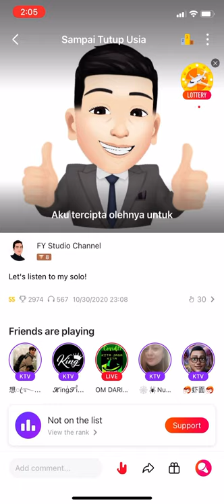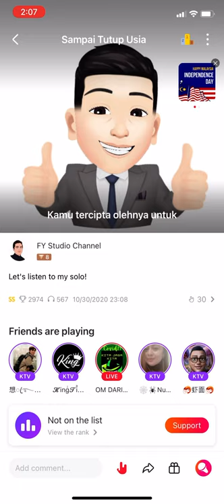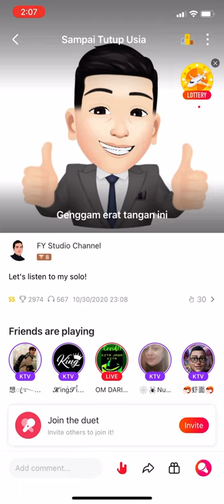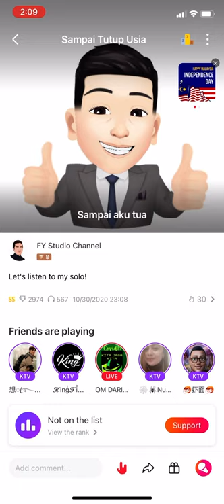Sampai Tutup Usia - Angga Candra (Cover by Faizal Yusof)